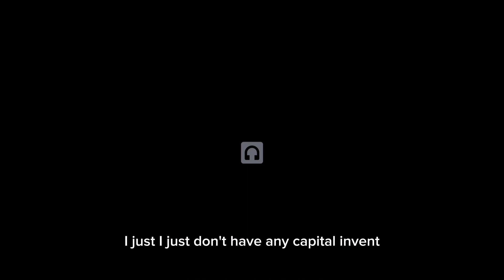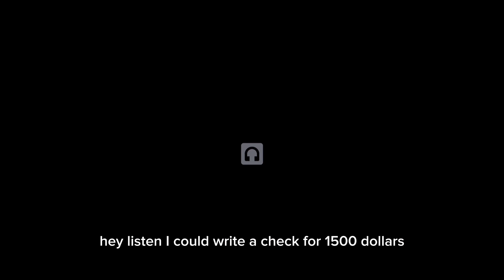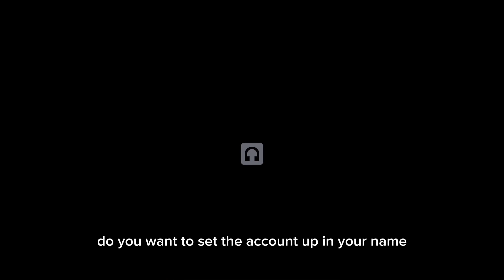Live Cold Calling! Prospect Said “No” 15 Times Before Buying!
➡️ Struggling with cold calls? Get our flagship book, The Cold Calling Blueprint for FREE for joining our newsletter:

This eBook will transform your approach to cold calling with proven strategies, actionable tips, and insider secrets.

PLUS, you'll get access to exclusive sales tips and actionable strategies weekly when you join our newsletter. Win/Win :)

In sales, "no" does not always mean "no!" Watch this live cold call to see how I made this prospect say "yes" into buying, after saying "no" over and over.